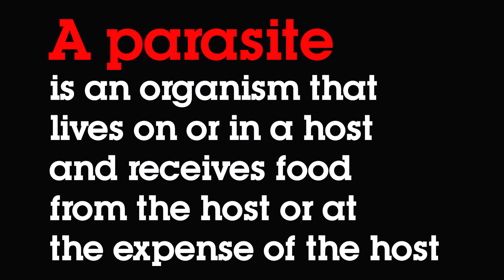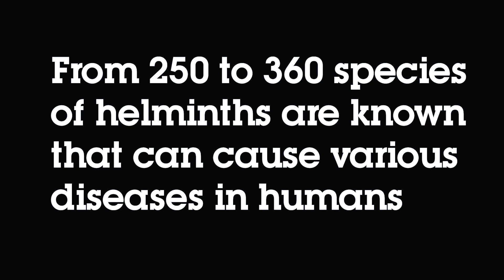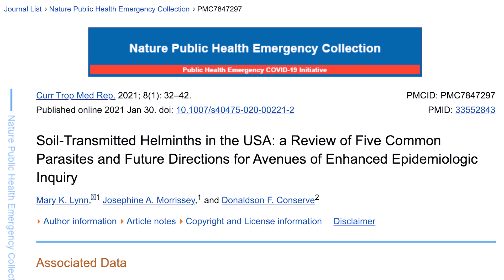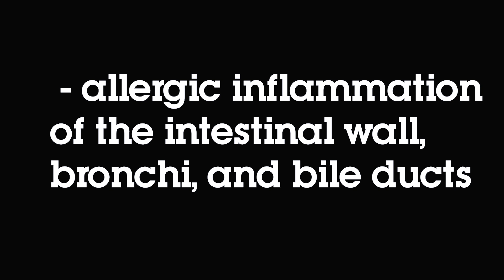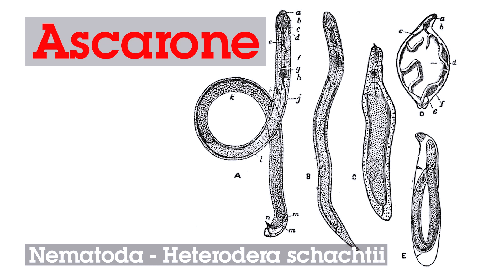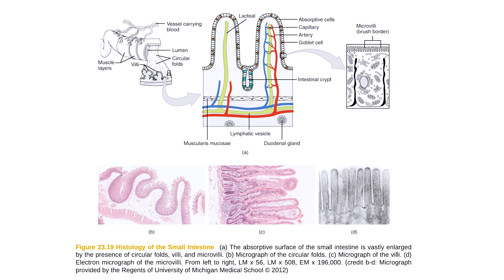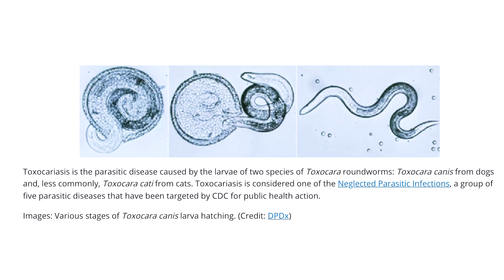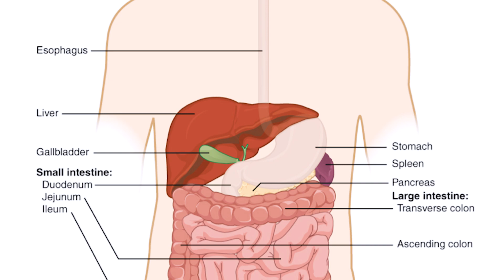5 Signs You Have Parasites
In the fight against the invisible "virus" we have forgotten about one major problem: parasitosis in humans 🪱
Parasites live in many organs and systems of the human body. They absorb vitamins, minerals, nutrients, leading to deficiencies of these substances. They release toxins and waste products, poisoning their host for a long time. They migrate through the human body, settle in the tissues, forming granulomas and cysts, multiply, gather in balls that clog the intestines, and cause a lot of unpleasant symptoms and diseases.
In this video, I talked about 5 syndromes that are common in parasitosis. Do you have similar symptoms? Or maybe you've experienced any of the parasites? Write in the comments below 👇

REFERRAL (You get a discount, I get a reward 🤗)
  - To buy supplements 💊 and other health products🌿
✅ CoBionic

TIME STAMPS:

00:01 Intro
03:00 Allergic syndrome
04:04 Astheno-neurotic syndrome
04:50 Deficiency syndrome
05:51 Abdominal syndrome
07:01 Respiratory syndrome
REFERENCES
WHO. Soil-transmitted helminth infections.
CDC. About Parasites
Russian Medical Journal (RMJ). Helminthic infestations in children: clinical significance, diagnosis and treatment.
Soil-Transmitted Helminths in the USA: a Review of Five Common Parasites and Future Directions for Avenues of Enhanced Epidemiologic Inquiry. Mary K. Lynn,corresponding author Josephine A. Morrissey, and Donaldson F. Conserve. Curr Trop Med Rep. 2021; 8(1): 32–42. Published online 2021 Jan 30. doi: 10.1007/s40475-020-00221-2